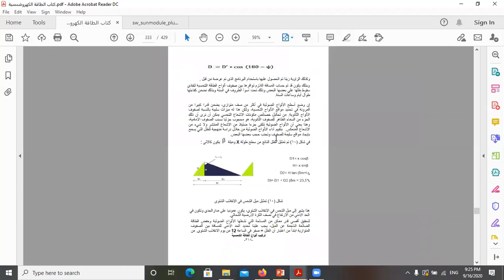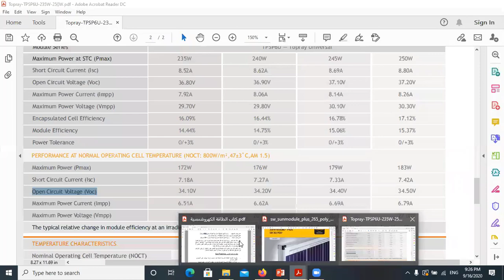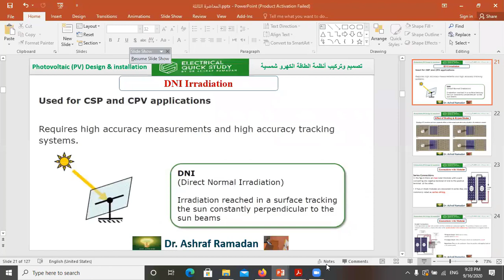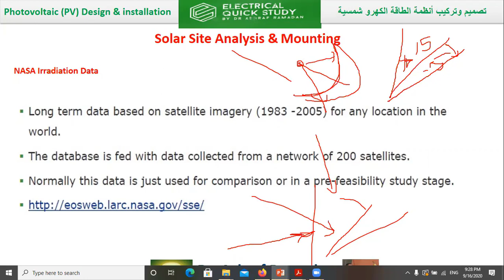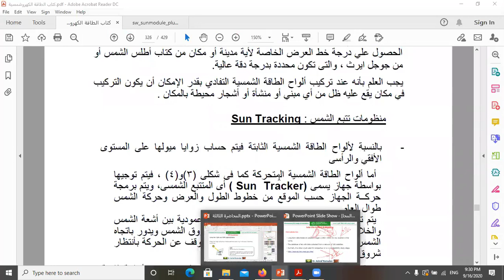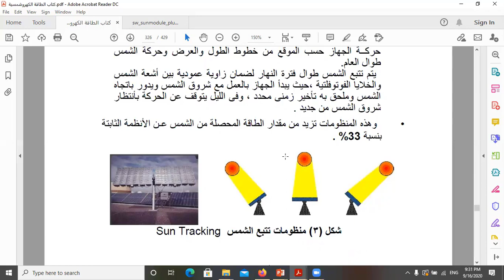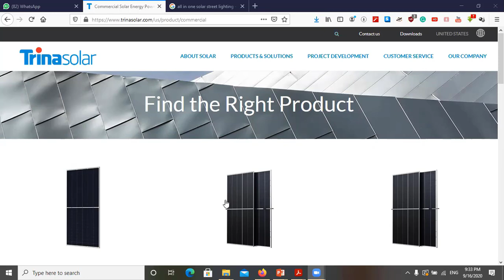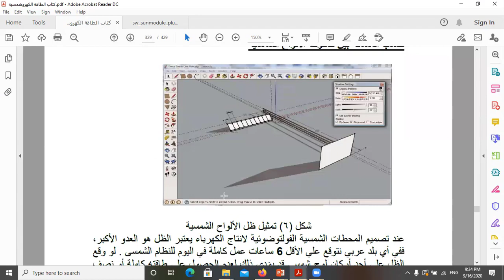ميل الالواح الشمسية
▶ الاستفسار  عن اى معلومه 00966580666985